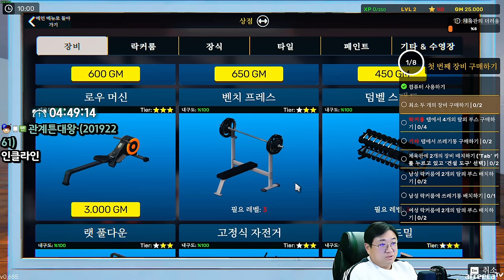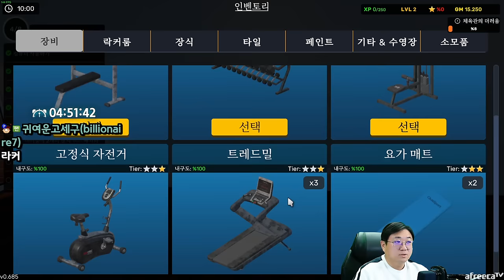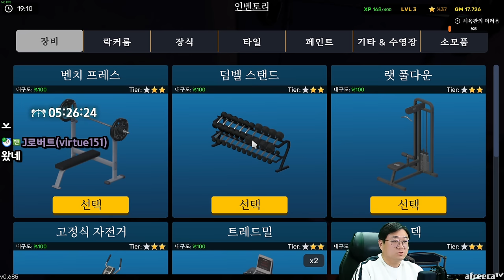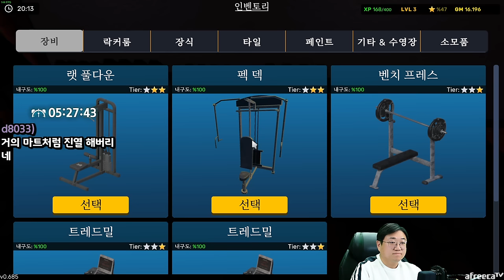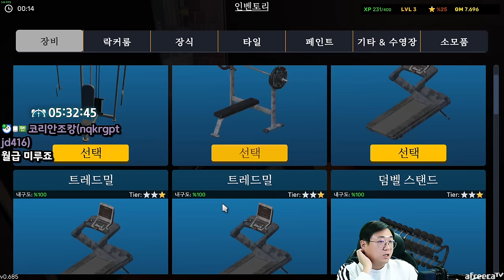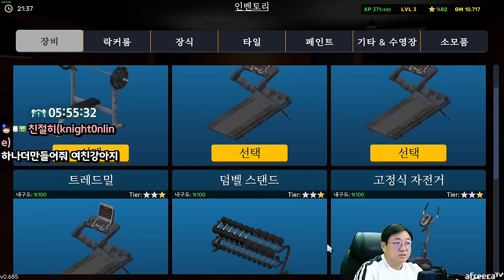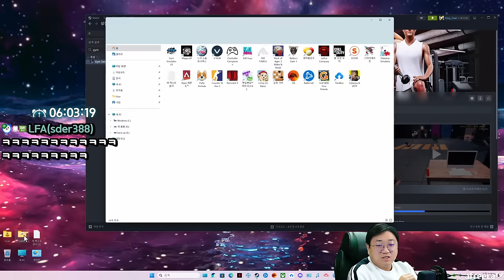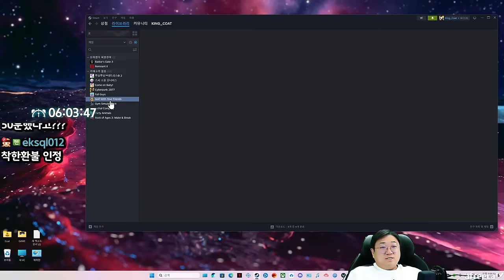여성회원수 90% 채울게요~ 개병맛 게임 ㅋㅋㅋㅋ (23.12.14-7)